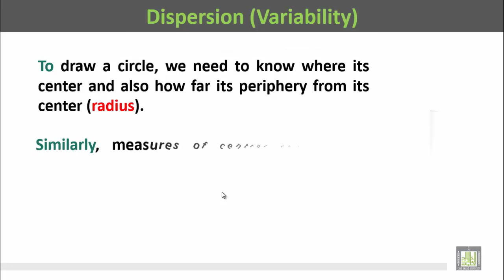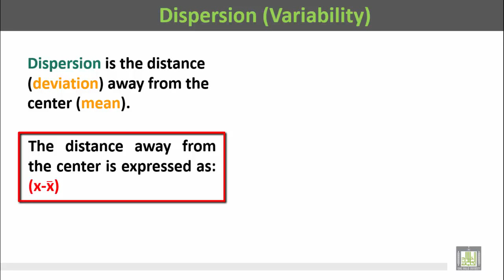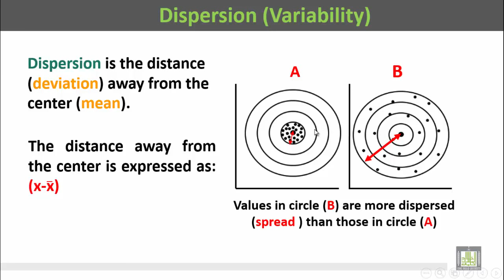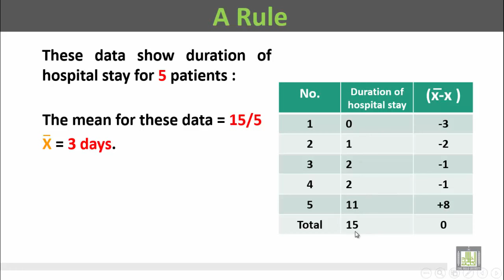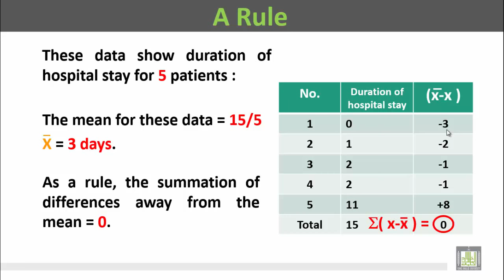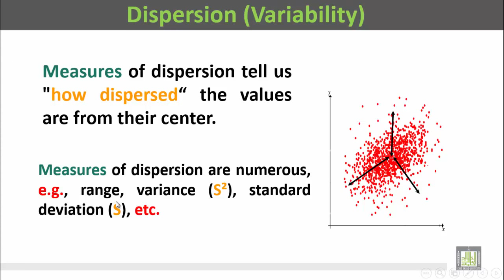Basic Biostatistics - U1-L11 : Measures of Dispersion - 1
المقررات المفتوحة
Definition of dispersion and variability